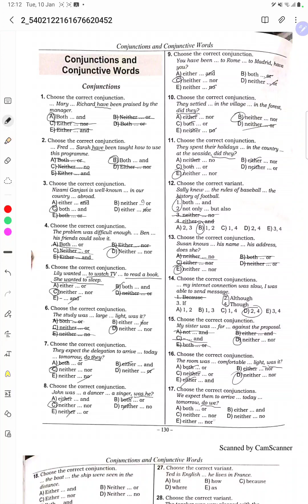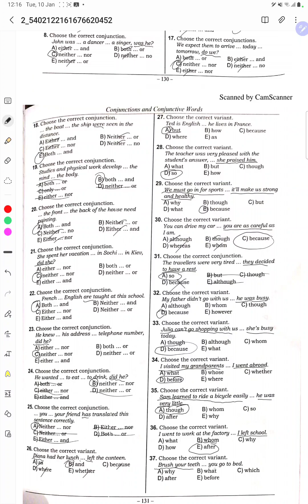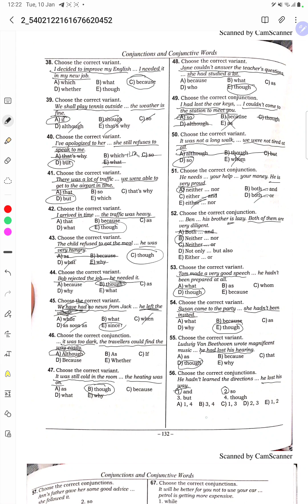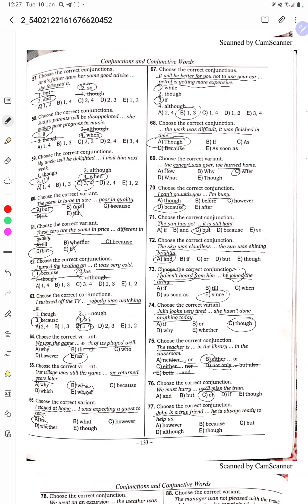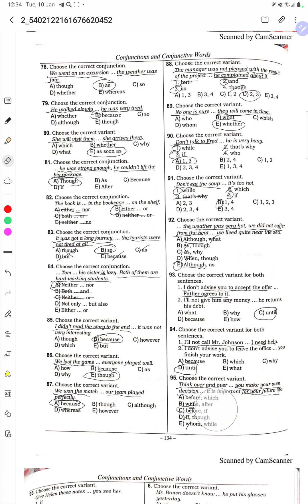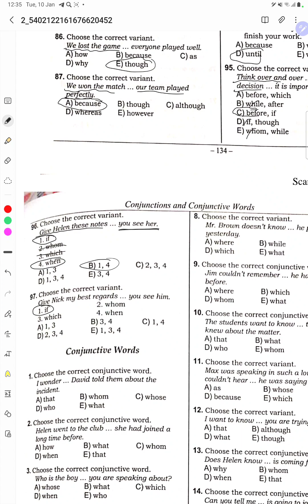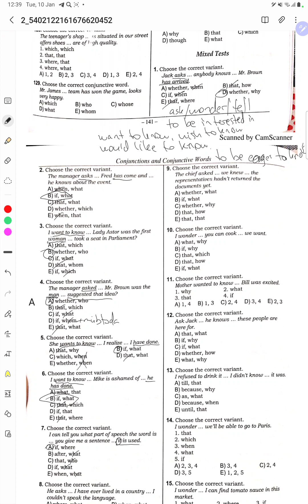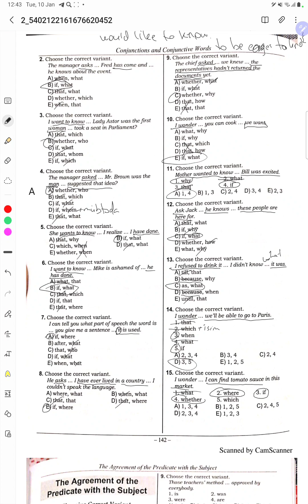DİM toplu bağlayıcı 97 sual +15 mixed